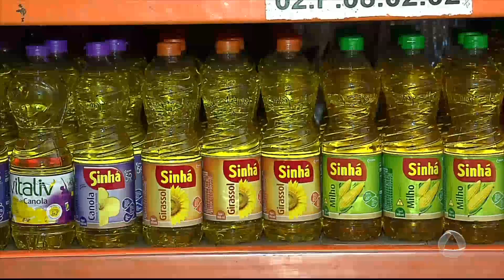Cesta básica em Aracaju está mais cara - JORNAL DO ESTADO